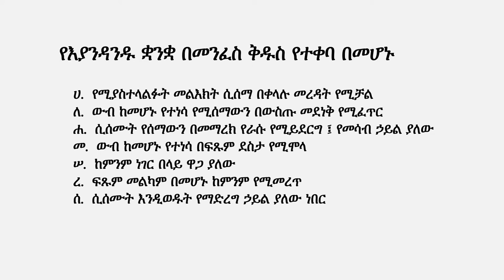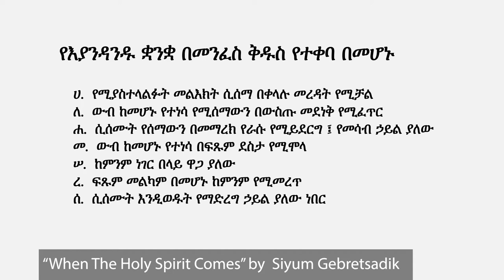"መንፈስ ፡ቅዱስ ፡ ሲመጣ" መጋቢ፡ ስዩም ፡ገብረፃድቅ ።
Ethiopian Evangelical Church of Seattle Ambassadors